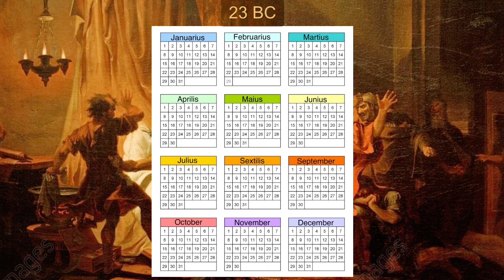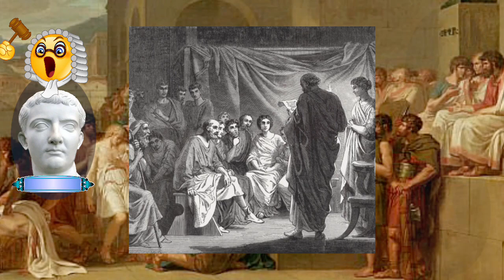23 - 22 BC | Second Constitutional Settlement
With his discreet manipulation of Rome’s governing offices being used to strengthen his king-like position, Caesar Augustus is forced to negotiate a second round of settlements with Rome’s Senate.

Correction:  A typo at around 8:12 describes Caesar dividing Hispania into two provinces, but should have said he divided “Hispania Citerior” into two provinces.